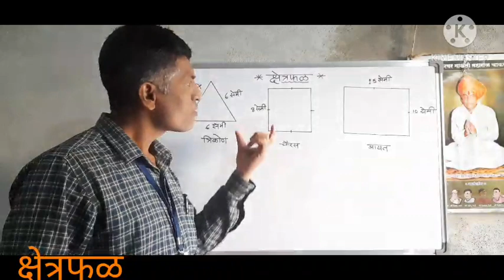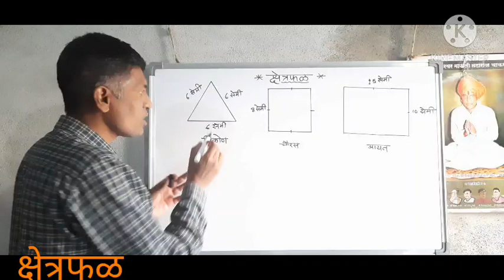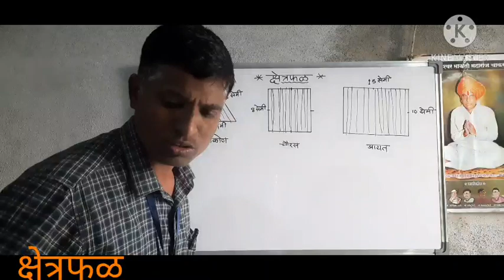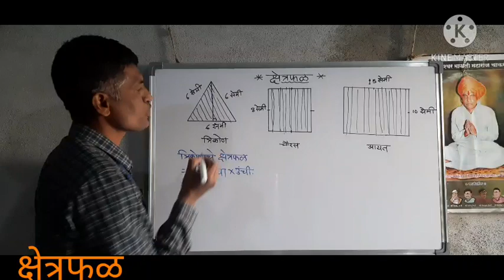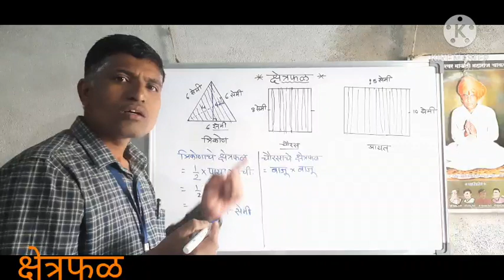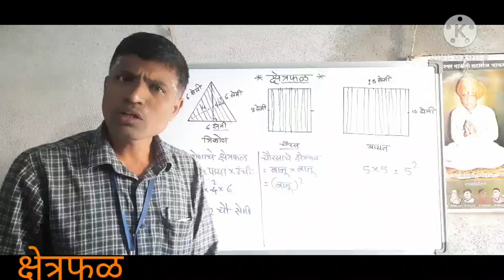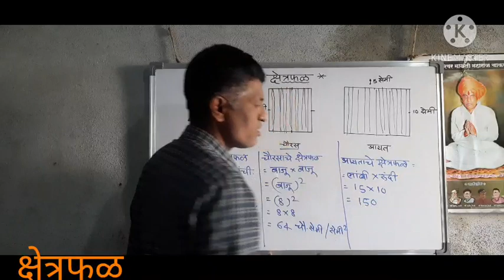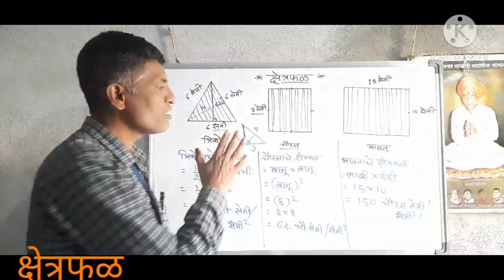इ.5 वी नवोदय प्रवेश परीक्षा. 15. परिमिती,क्षेत्रफळ , घनफळ 2.क्षेत्रफळ . संकल्पना .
5 वी नवोदय प्रवेश परीक्षा .
5 वी शिष्यवृत्ती परीक्षा .